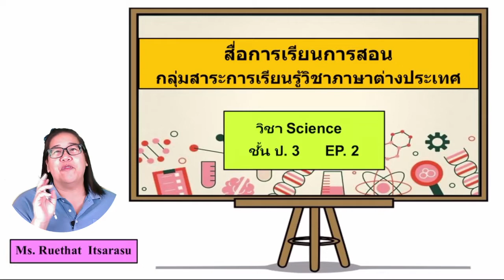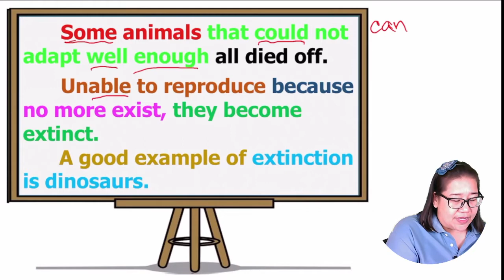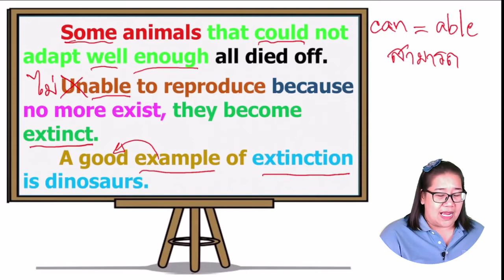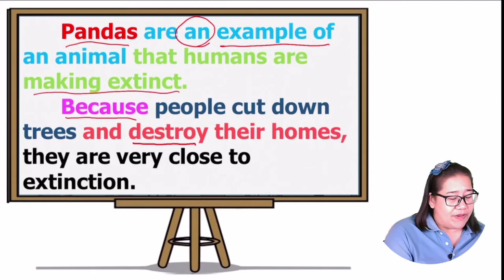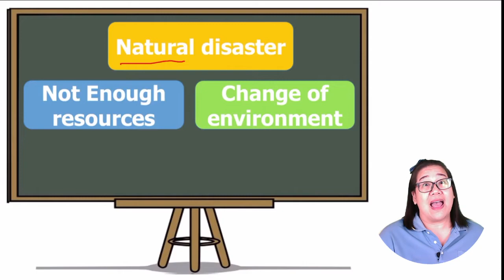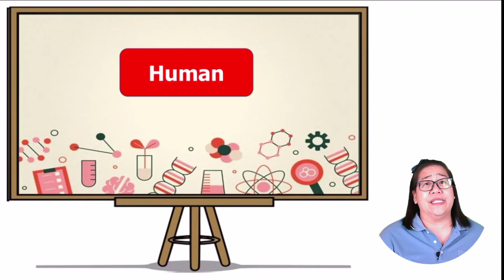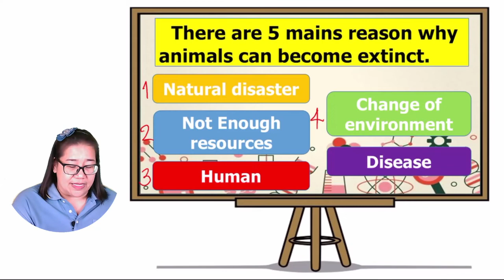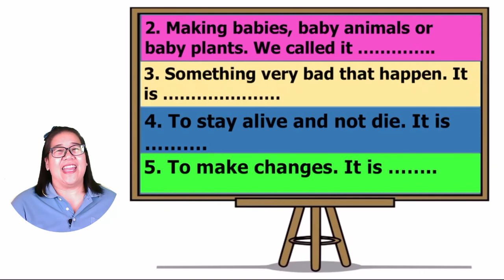Easy Science G.3 : Extinction : Ep.2 by Kru Lee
Easy Science by Kru Lee
เรียนรู้วิทยาศาสตร์แบบง่ายๆ กับ Kru Lee